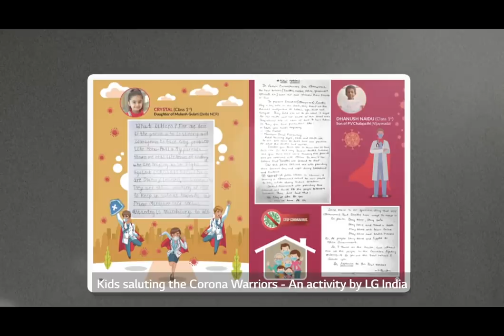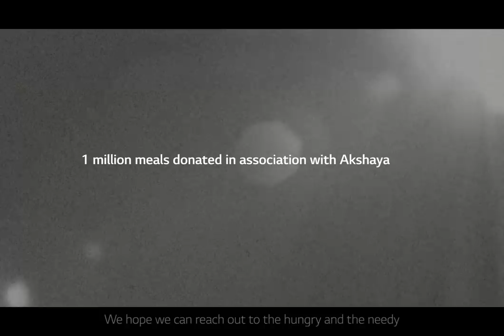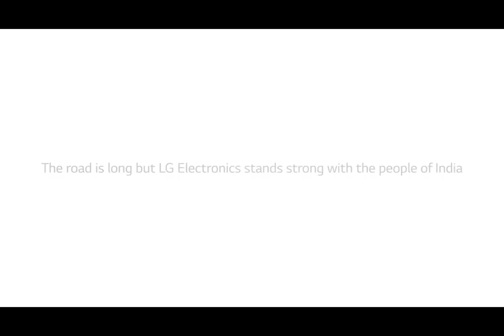LG India Extends Supports Towards the Covid-19 Crisis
A big thank you to all the warriors for contributing to our society! LG paves way for a New India- full of faith and hope so together, we can face the challenges to defeat all adversities.